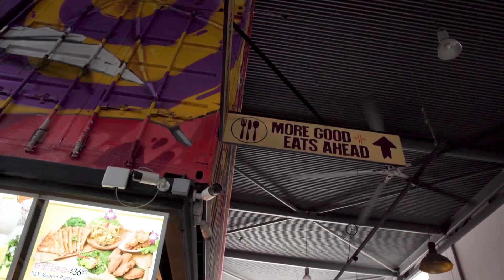The Lynx Analytics HQ Office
Steal a sneak peak into a typical workday at Lynx Analytics.
Located at where’s also known as ‘the Silicon Valley of Singapore’ – our office at Ayer Rajah is home to some of the most talented and passionate individuals with the vision of a connected world; through our award-winning graph technology.